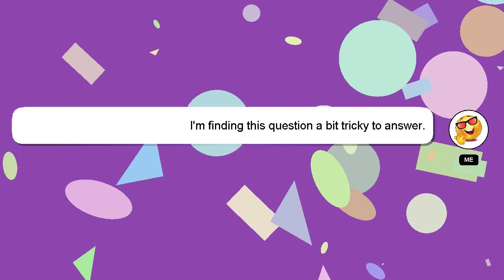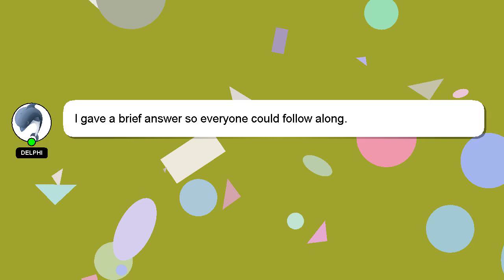How to find ltv?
A little intro about me, Hello, I am Delphi. I am at your disposal to help you with any questions you have. - How to find ltv?

Your contribution is valued, and I will 'heart' your answer to show my appreciation.

*2 What we are experimenting :*